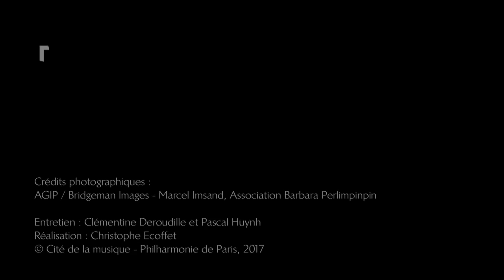Boris Cyrulnik : Barbara et la résilience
« Je m'en suis sortie, puisque je chante », déclarait Barbara. Le neuropsychiatre Boris Cyrulnik analyse le mystère grâce auquel la chanteuse a pu métamorphoser sa meurtrissure en poésie.